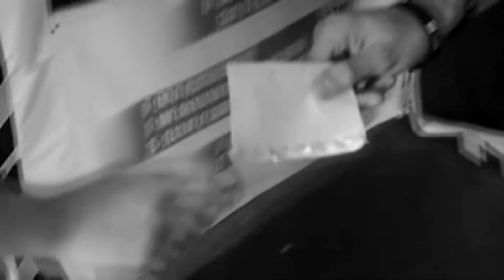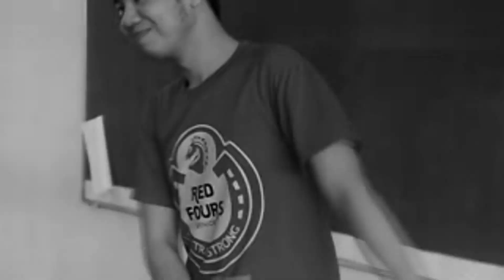BAC Suggestion Box - Drop It Like It's Hot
Hey CBA!

We know you have comments and suggestions for us, so DROP IT LIKE IT'S HOT with the BAC Suggestion Box!

The BAC Suggestion Box (located in the 3/F Front Lobby of the UP Diliman College of Business Administration) is your anonymous link to the UP College of Business Administration Student Council (BAC).

Feel free to drop us any questions, concerns, suggestions, or complaints, and we will do our very best to help you promptly!

- Fresh New Design
- Newly Repainted
- Suggestion "Pad Paper" (for convenience and so you don't have to use your own paper!)

*a project of the Grievance and Feedback (G&F) arm of the BAC.

LAKAS CBA, LIKAS CBA.